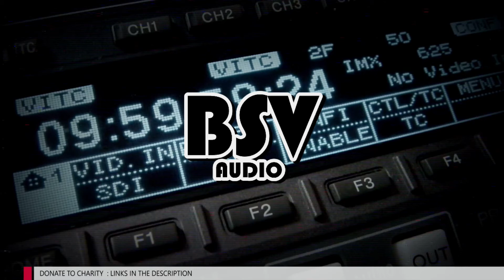Lonnie Donegan - Interview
Unedited interview from the mid 1970s.
Copied from Reel To Reel tape originally recorded for broadcast on hopital radio and donated to St. Luke's Cheshire Hospice.

St. Luke's Cheshire Hospice